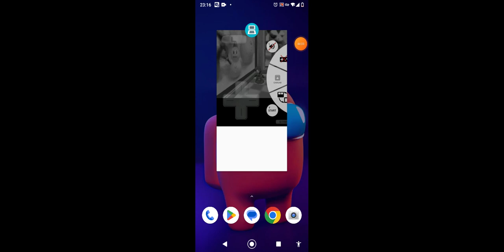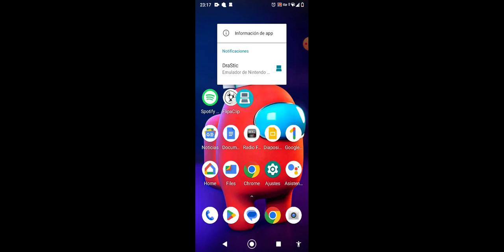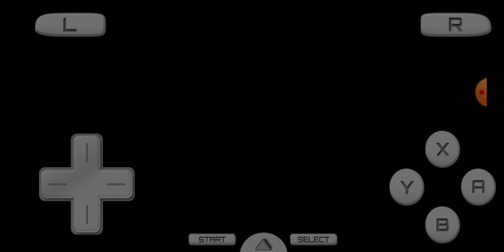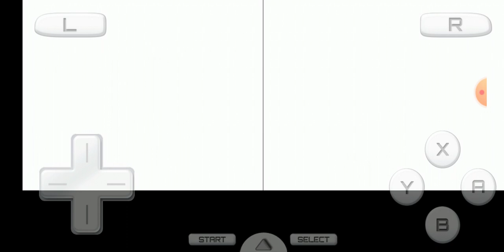31 de enero de 2023